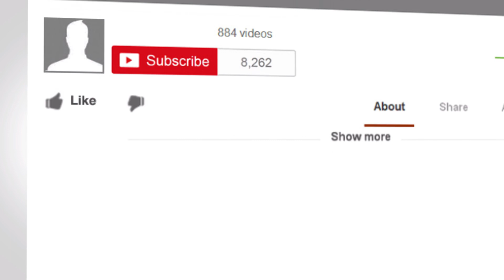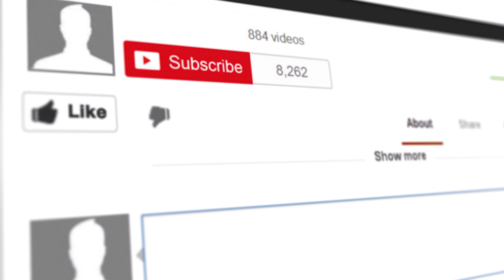The Ins and Outs of the College Admission Process with Guerdiana Thelomar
Are you planning to go to college? Do you know someone who plans to go to college? In part six of the webinar series you will learn everything you need to know to succeed in the college admission process. This video has incredible value. This week’s guest is Guerdiana Thelomar, who is the assistant director of undergraduate admission at the University of Miami.

Please excuse the choppy video quality at the beginning of the video. We had connection issues. But the message is still crystal clear. So many gems.